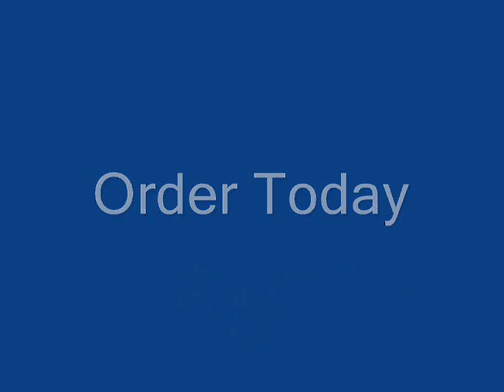More Expert Sickle Cell Information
Natural Solutions
ooVoo Name:  naturalsolutions